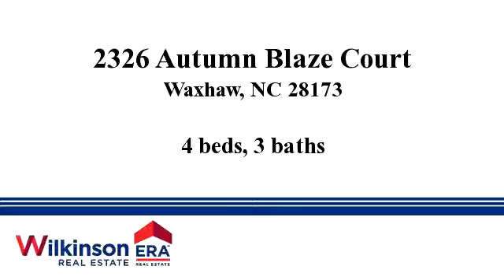Homes for sale - 2326 Autumn Blaze Court, Waxhaw, NC 28173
1.45 acres of wooded privacy in Brantley Oaks/Picturesque views/XL driveway w/side entry garage/Large Deck w/entrances from Mstr. Ste. & Kit./1ST FLR MSTR. STE. W/DELUXE MSTR. BTH./Jacuzzi Tub + separate 4 x 4 show w/built-in seating/His & Hers vanity + walk-in closet/2 Fireplaces/Kit w/large Breakfast Rm.,Granite Counters & ample cab space/Hrdwd Flrs on most of 1st flr./Central Vac/2 addt'l Full Bths w/a large Bonus Rm. plus 3 bdrms up. New carpet in LR. New Moisture Barrier. MOTIVATED SELLER.

Bedrooms: 4
Bathrooms: 3
Square Feet: 2945
Price: $307,500

For more information about this property, please contact John DeSmedt at 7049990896 or none. You can also text 3248073 to 67299.